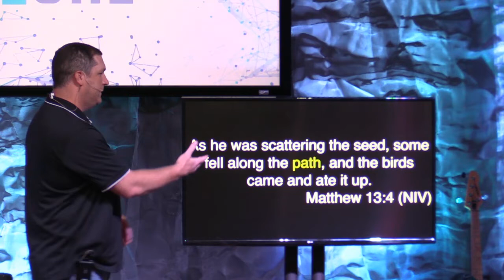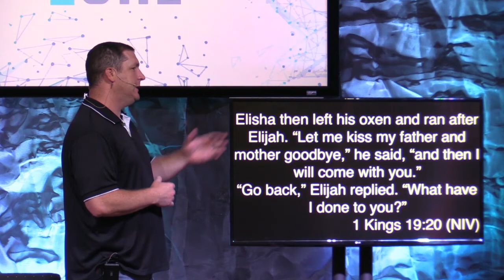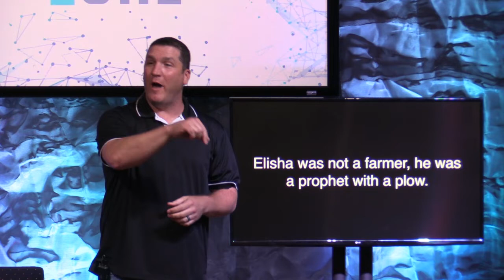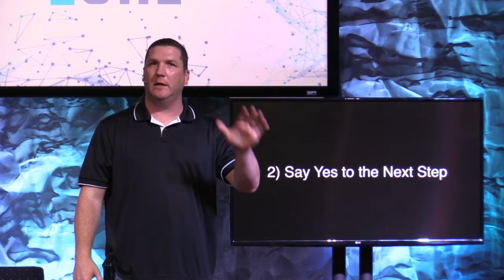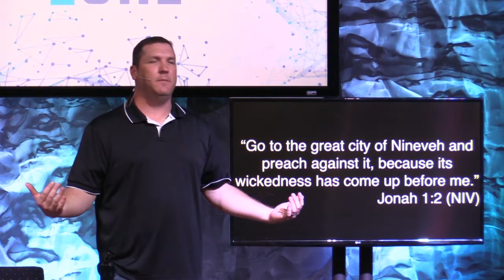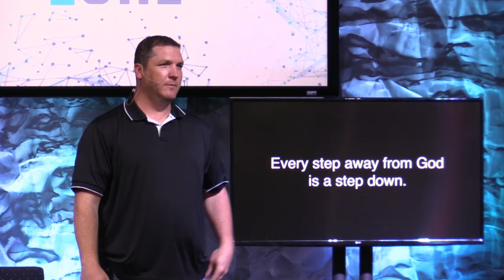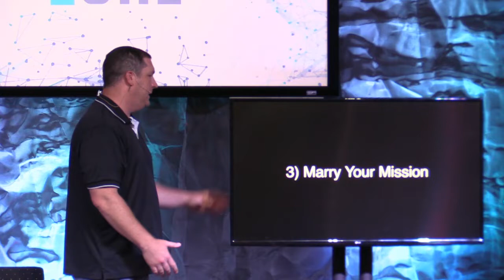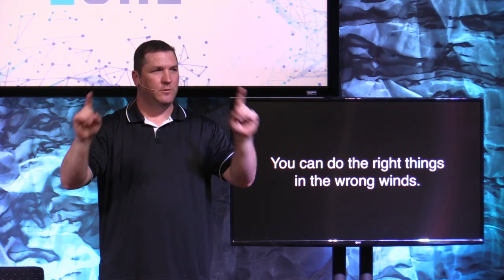Made for More | The Value of Position